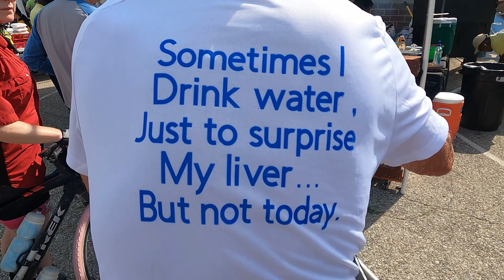2022 RAGBRAI Day 3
Day 3 on BRAG's trip to RAGBRAI. 57ish miles from Pocahontas Iowa to Emmetsburg. Lots of stops on the route and a few good dance moves. Later in the day, we get pulled over on the way to the shower and Ken ponders the meaning of life while watching an orchestra of fly activity.